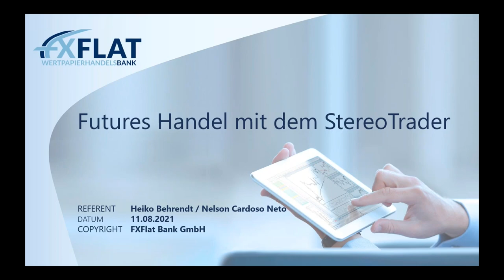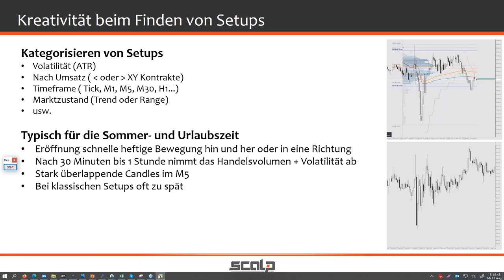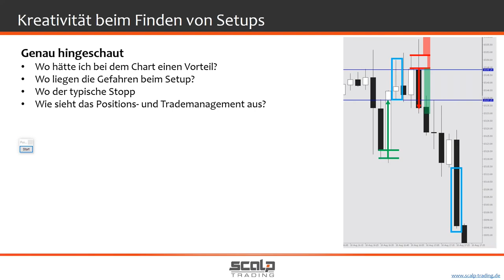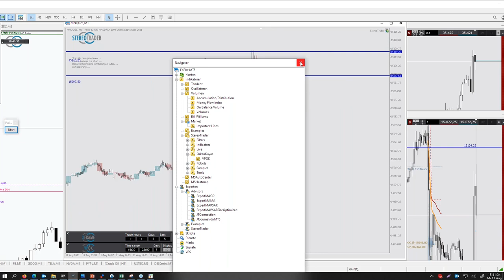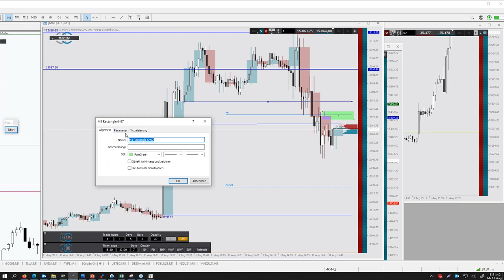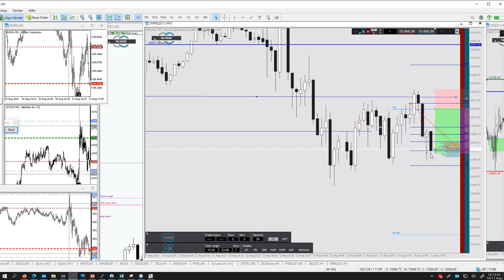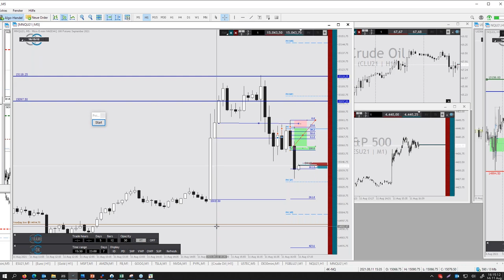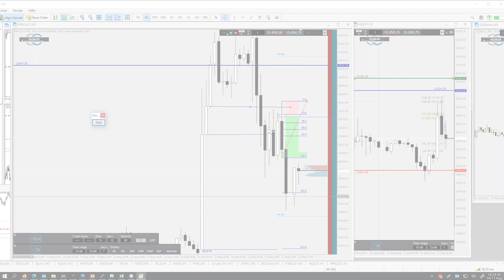Heiko Behrendt - Futures Handel mit dem StereoTrader 11.08.2021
Termine bei FXFlat:
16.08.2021 | 18:00 Uhr | Dirk Hilger - StereoTrader Helpdesk
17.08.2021 | 18:00 Uhr | Forex-Screener - Pivot Punkte erfolgreich handeln
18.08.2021 | 18:00 Uhr | Carsten Berger - AgenaTrader Helpdesk
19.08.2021 | 07:45 Uhr | Thorsten Helbig - forexPRO-Systeme Livetrading